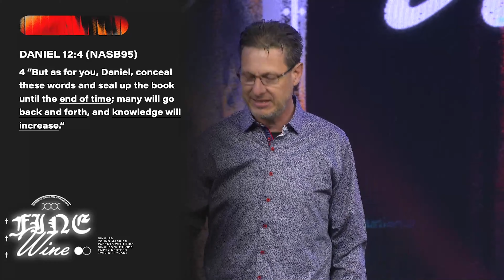FINE WINE PT. I | GENERATIONAL RELATIONSHIPS | PASTOR MARK ALLEN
If you've made a decision to follow Christ or have any other prayer needs visit us online at: